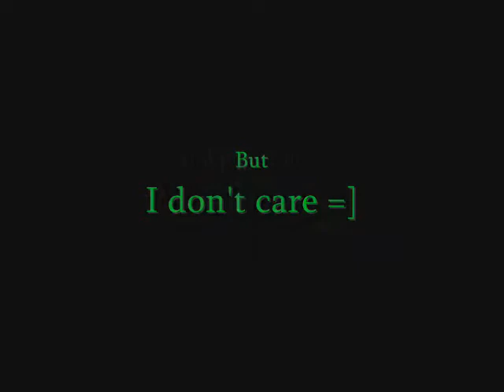Harry Potter and the Secret Chamber Pot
For years, good has battled evil. AND its cookies. Its up to Harry to "save the day" as it were.. but will evil win the day? Will evil eat your face? Find out.
This is my first video, please go easy on me.

Do not watch if you are allergic to cheese. Especially the fake variety.

Potter Puppet Pals was created by Neil Cicierega (Hope I spelt that right ^^)

Enjoy. x

Sadly, youtube has deleted my audio. YES, DELETED! :O nothing I can do. They do indeed provide a list of music you can use, but I can't find anything suitable of the exact correct legnth so I'm afraid I have to leave it blank.